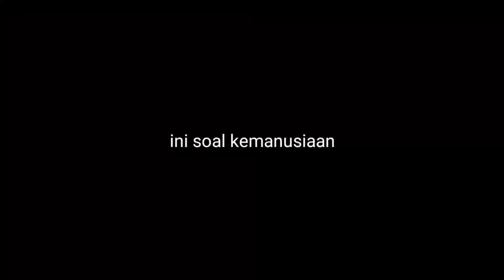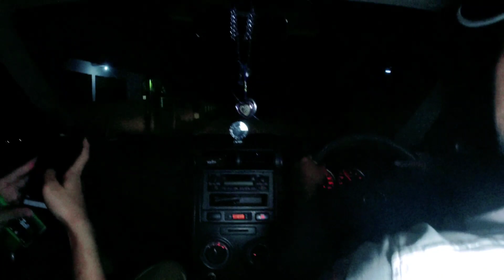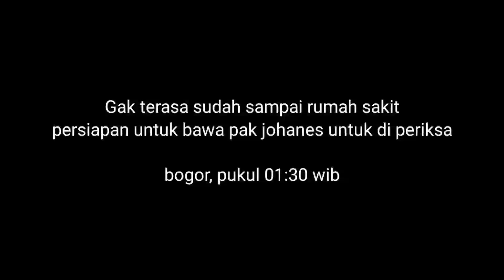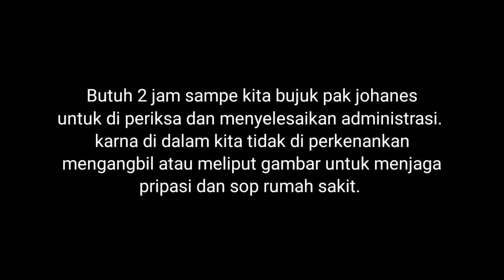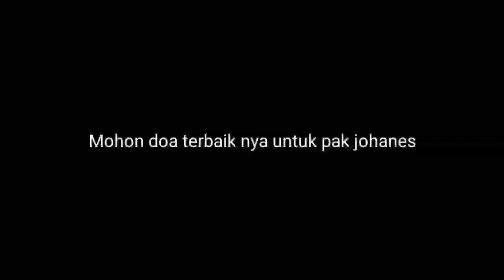INI UNTUK KEBAIKAN PAK JOHANES